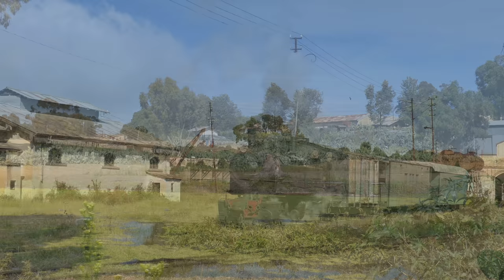Eritrea, October 21-29 2018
For clickable index please expand description! ---

This year, I decided to once more do a farrail.de tour. Eritrea has been of interest to me for a while, but only now they have received some coal to be able to host photo charters again after a break of a few years.
We saw five steam locomotives in action, mostly Mallets from the Italian colonial past:
440.008, 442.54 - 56 and shunter 202.008
Keep in mind that Eritrea is one of the poorest countries in the world and cut off from supplies, so the state of the rolling stock presents itself accordingly. Also, due to water damage, the Asmara - Massawa line was disrupted at several points. We could not even reach Embatkalla.
However, this is more than compensated for by the friendliness of the people and probably the most spectacular mountain line in Africa. Every day provided amazing experiences and photo opportunities.

I travelled there from Vienna by Emirates Airbus A380 to Dubai and on with flydubai, as featured in the video.

clickable index
0:00 start
1:25 Austrian prelude: trains and A380 near Vienna
5:28 Eritrean steam: departing Asmara (capital) station
7:25 going uphill: Embatkalla - Nefasit section
11:40 Nefasit station, Nefasit - Arbaroba section
17:18 Arbaroba - Shegerini section
25:42 Devil's Gate, Shegerini - Asmara section
34:13 sunrise spot
39:25 Asmara depot, 1957-built Krupp diesel and steam
44:07 Dubai metro after sunset